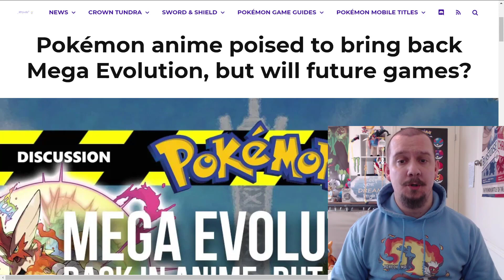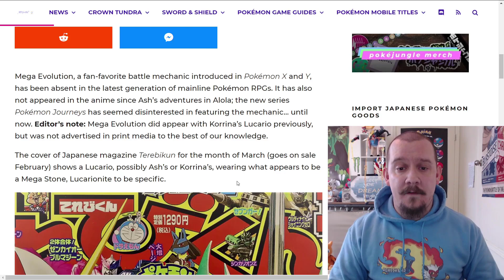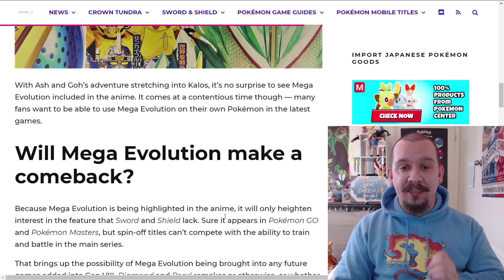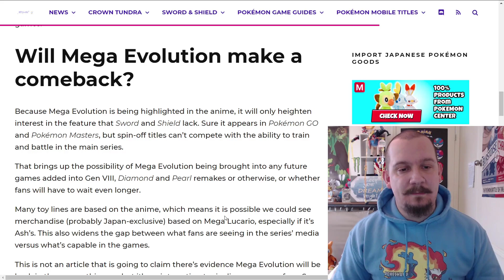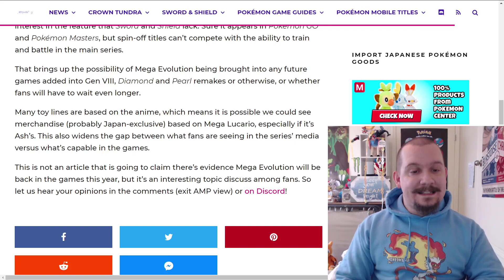WHO'S MEGA LUCARIO IS IT?! KORRINA'S OR ASH'S?! BRINGING MEGA EVOLUTIONS BACK?! Pokémon Discussion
HOPE YOU ALL ARE READY!! We have the continuation of the very adorable Pokémon Comic to evaluate! Hooooow’s it going everyone? You got your boy Corey aka Crasher with a new reaction/review-based video and we have ourselves a pretty interesting topic to discuss and it involves Mega Evolution being brought into the Pokémon Anime and will it be brought back into the Pokémon Games! We have an article that has an image of a magazine that showcases Lucario with a Mega Bracelet! It looks like the same bracelet that Korrina's Lucario has however this leads into some speculation I make about Ash POSSIBLY obtaining Mega Lucario in the future and if this possibly ties in to hinting at Generation 4 Pokémon Remakes seeing how Lucario is native to Sinnoh. COULD Mega Evolutions come back to the main series games such as in the Sinnoh Remakes? What do you all think??

► Original source: Pokémon anime poised to bring back Mega Evolution, but will future games?